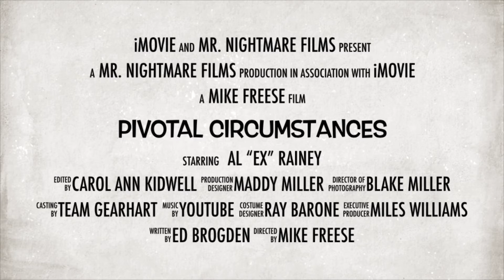Trailer: Pivotal Circumstances